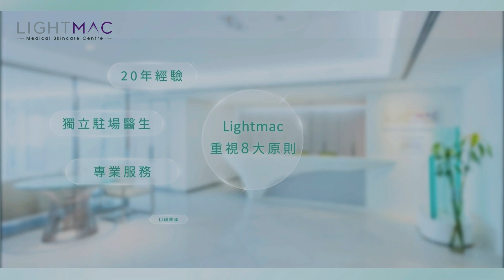【20周年呈獻 YourLightmac你的禮物】專訪創辦人Cindy - Part II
💞繼續為大家分享Lightmac創辦人及行政總裁@cindychan623 陳玥心女士的營商理念。

她坦言Lightmac雖然已經累積20年醫美經驗，但是整個團隊絕不會停止發展步伐並繼續與時並進，確保服務質素維持高水準🔥。同時她竭力讓團隊時刻充滿正能量、在充滿愛及關懷的環境下工作💗，各盡其職，各顯所長。這樣客人才可放心將皮膚交予Lightmac，享受最稱心滿意及優質高效的醫美服務，輕鬆重拾自信美👍

最後Cindy也分享了她的日常美肌秘訣🔎！經常外遊公幹的她也不忘肌膚保養，👒👜她的旅行必帶專用小包裡都必備有面膜、精華保濕噴霧、營養補充品等…..，讓自己時刻保持最佳狀態💪

📌Lightmac 堅持8大原則
✨20年經驗 獨立駐場醫生
✨專業服務 口碑載道
✨高端儀器 正版正貨
✨明碼實價 高透明度

Lightmac承諾集團定必繼續努力，為每一位提供星級優越的服務並提供前瞻性的療程資訊及優惠動向⚡𝑩𝒆 𝒚𝒐𝒖𝒓 𝑳𝒊𝒈𝒉𝒕𝒎𝒂𝒄 成就你變美的禮物🎁

👩期待您的光臨及再次為您服務!
👉立即inbox預約體驗
👉Follow & like @lightmac 💓緊貼最新醫美小知識及優惠